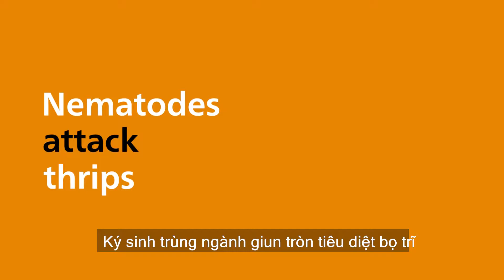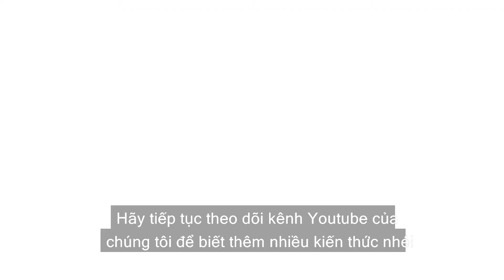Loài Thiên Địch Tiêu Diệt Bọ Trĩ Trên Cây Trồng - FUNOFARM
FUNOFARM - Kênh chia sẻ kỹ thuật nông nghiệp

Video trên sẽ hướng dẫn làm sao để kiếm soát bọ trĩ trên cây trồng bằng giun tròn ký sinh.